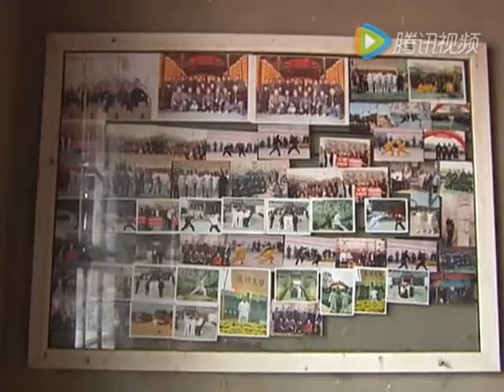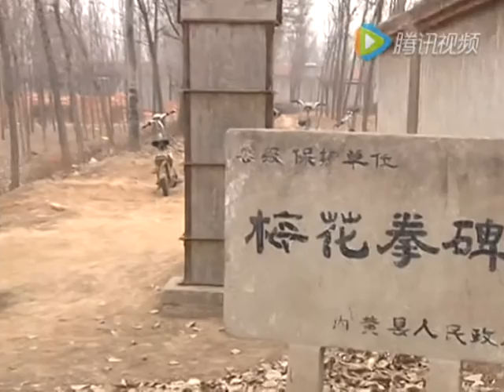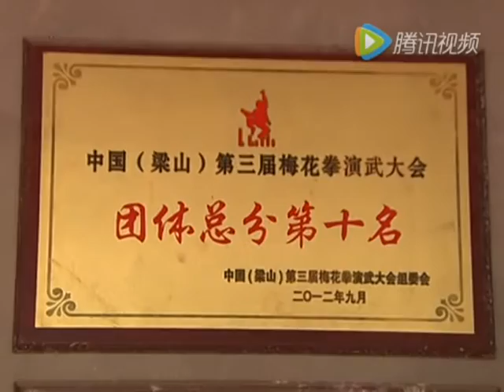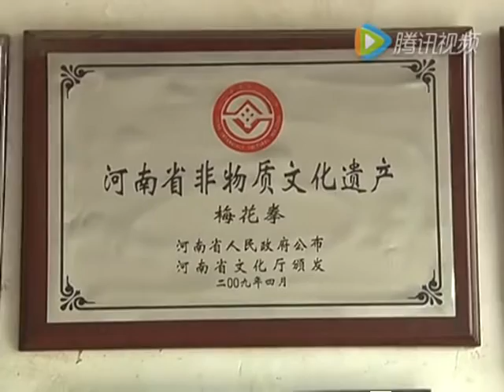司馬村梅花拳